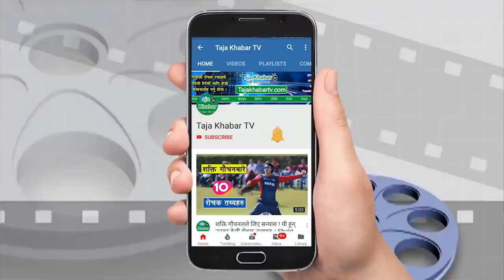भर्खरै पुन्य गौतमले सिधै फोन गरेर ल्याए खुसिको खबर ! छुट्ने भए पल शाह ? नवलपुरमा खुसियाली